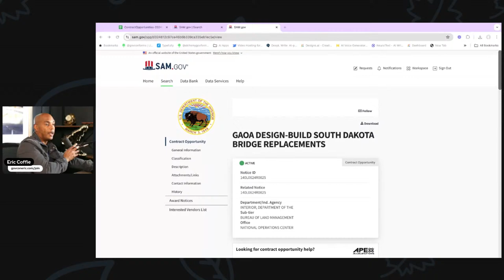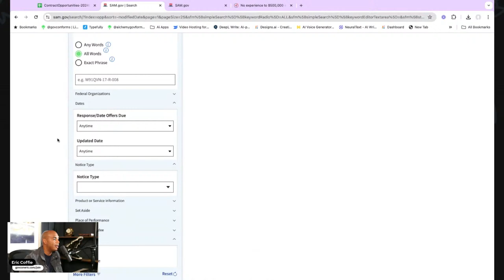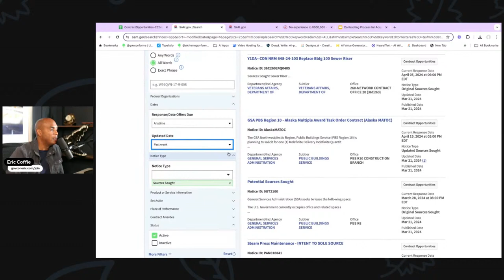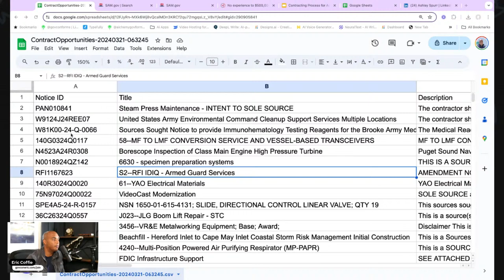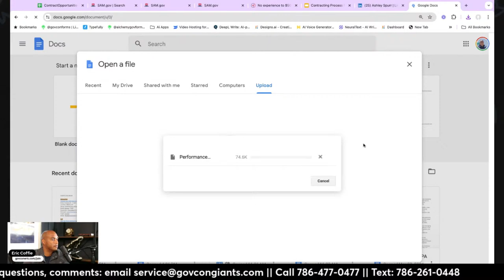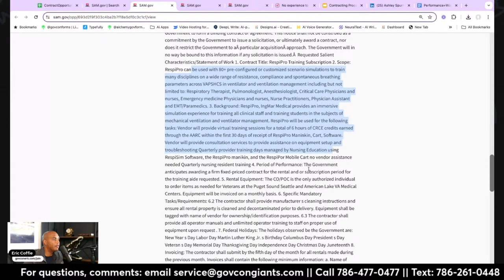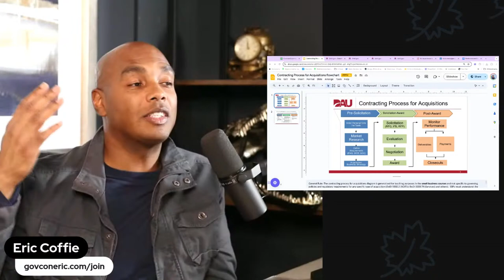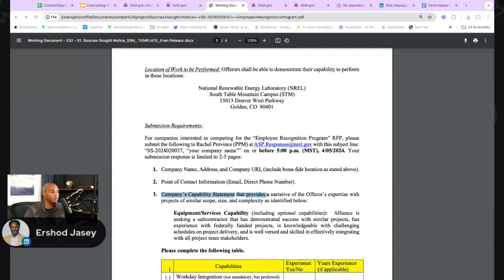Finding Bid Opportunities in System for Award Management (SAM.gov)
Welcome everyone! It's the last month of the federal fiscal year, and I'm thrilled to be here with all of you online. We've got a lot in store for today's discussion, focusing on the opportunities available on Sam.gov.

Today, we'll be exploring various opportunities, specifically, sources sought notices or RFIs. These notices are essential as they serve as a starting point for education and understanding. Education is a key pillar for success in dealing with government contracts, and I'm passionate about providing valuable information.

To deepen our knowledge, let's refer to Federal Acquisition Regulation (FAR) Subpart 15.201 which states that contracting officers should promote and provide for full and open competition in soliciting offers and awarding contracts. It also encourages exchanges between the government and interested parties, from the earliest identification of a requirement through receipt of proposals. These exchanges should be conducted in a fair and transparent manner.

🚀 Government Contracting Course for businesses wanting more sales and small business contracts

FAR Subpart 15.201 Explained | Finding Bid Opportunities in SAM.gov | System for Award Management